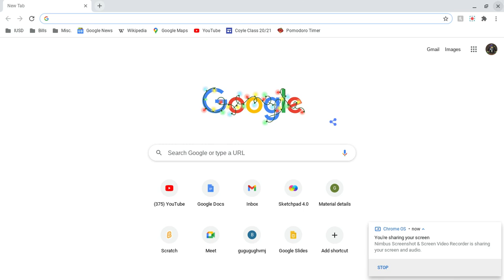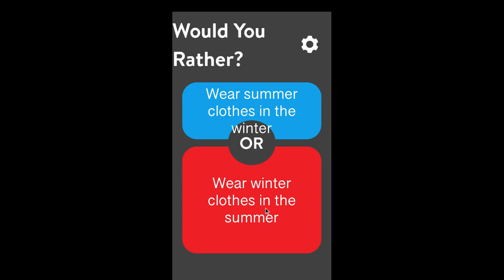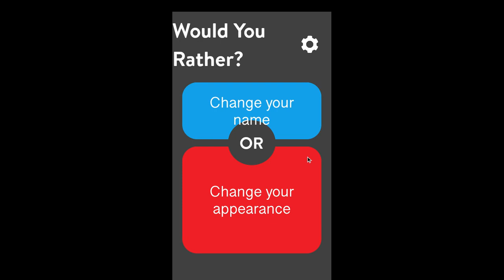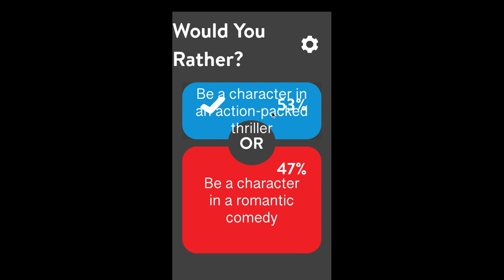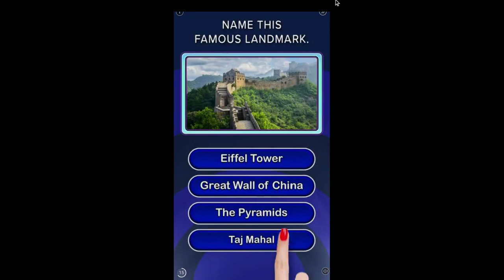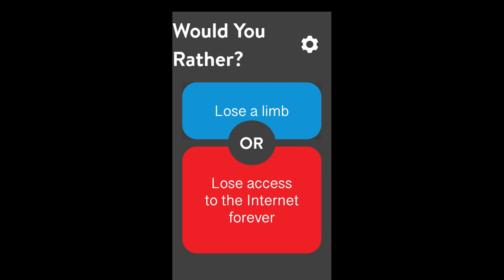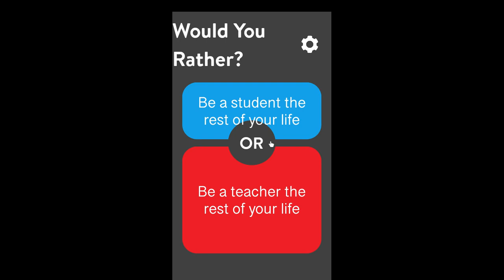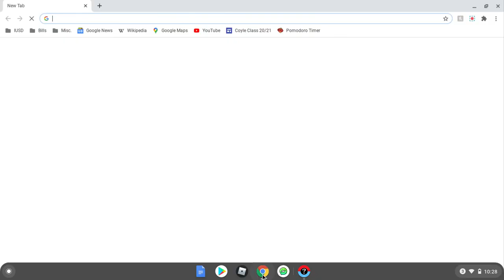WOULD YOU RATHER..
NNNNNNNNNNNNNNNNNNNNNNNNNNNNNNNNNNNNNNNNNNNNNNNNNNNNNNNNNNNNNNNNNNNNNNNNNNNNNNNNNNNNNNNNNNNNNNNNNNNNNNNNNNNNNNNNNnnnnnnnnnnnnnnnnnnnnnnnn